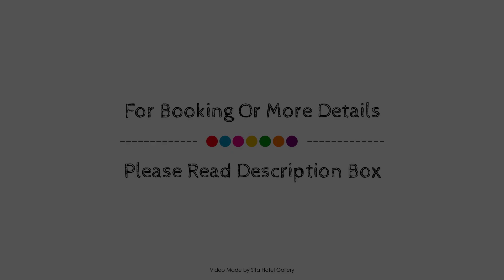Victoria’s at Wategos Guesthouse, Byron Bay, Australia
About Property:
Victoria’s at Wategos Guesthouse is perfectly located for both business and leisure guests in Byron Bay. The property features a wide range of facilities to make your stay a pleasant experience. To be found at the hotel are daily housekeeping, facilities for disabled guests, luggage storage, Wi-Fi in public areas, car park. Television LCD/plasma screen, whirlpool bathtub, air conditioning, heating, desk can be found in selected guestrooms. Access to the hotel's outdoor pool, spa, garden will further enhance your satisfying stay. Discover all Byron Bay has to offer by making Victoria’s at Wategos Guesthouse your base.
Searching For
1. Victoria’s at Wategos Guesthouse - Byron Bay
2. Victoria’s at Wategos Guesthouse - Byron Bay Virtual Tour
3. Victoria’s at Wategos Guesthouse - Byron Bay Rooms
4. Victoria’s at Wategos Guesthouse - Byron Bay Amenities
5. Victoria’s at Wategos Guesthouse - Byron Bay Videos
6. Victoria’s at Wategos Guesthouse - Byron Bay Offers
7. Victoria’s at Wategos Guesthouse - Byron Bay Deals
Audio Credit:
Track Title: Subway Dreams
Artist: Dan Henig